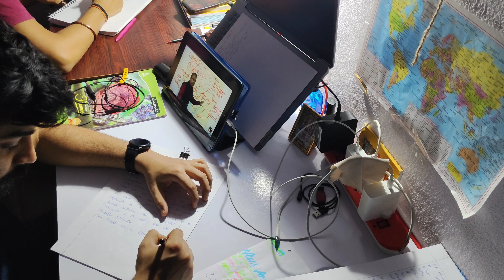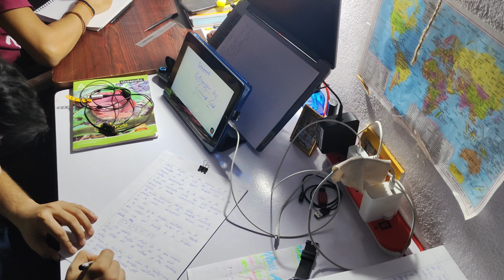UPSC ASPIRANTS STUDY TABLE AND MORE 📝upsc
upscwithabhinit
learning and performing tips

Here are 10 ways to be more productive:
1. PRIORITISE YOUR GOALS
2. CREATE A SCHEDULE
3. FIND YOUR IDEAL STUDY ENVIRONMENT
4. ELIMINATE DISTRACTIONS
5. UTILISE ACTIVE LEARNING TECHNIQUES
6. BREAK IT DOWN
7. TAKE REGULAR BREAKS
8. STAY ORGANISED
9. SEEK PEER SUPPORT
10. practice self care

top 10 coaching institutes for UPSC in India.

#1. Elite IAS Academy, Delhi
#2. Vajiram and Ravi, Delhi
#3. Rau’s IAS Study Circle, Delhi
#4. Brilliant Tutorials, Chennai
#5. Brain Tree, Hyderabad
#6. Shankar IAS Academy, Chennai
#7. Vision IAS, Delhi
#8. Chanakya IAS Academy, Delhi
#9. Astitiva ICA Academy, Jaipur
#10. Khan Study group, Delhi

Here are some tips for studying at home:
=Try active studying by asking questions before, during, and after study time.
=Get a good night's sleep.
=Study at the right time.
=Have a designated study area.
=Eat properly.
=Get chores out of the way.
=Create a timetable.
=Use a timer.
=Get up and get ready for the day. Take a shower. Eat a healthy breakfast. Exercise, meditate, and get mentally prepared for a productive
first time preparing for upsc help in the comment box

share your upsc story with me and will share together ..

must read books for upsc exams
1. INDIA’S ANCIENT PAST BY R S SHARMA
2. CERTIFICATE PHYSICAL AND HUMAN GEOGRAPHY BY GOH CHENG LEONG
3. ANCIENT HISTORY OF INDIA BY SNEHIL TRIPATHI & SONALI BANSAL
4. A COMPENDIUM OF INDIAN ART AND CULTURE BY S. BALIYAN
5. INTERNAL SECURITY OF INDIA AND DISASTER MANAGEMENT BY SYED WAQUAR RAZA
6. ENVIRONMENTAL STUDIES: FROM CRISIS TO CURE, BY R. RAJAGOPALAN
7. QUESTION BANK ON ENVIRONMENT AND ECOLOGY BY VINAY G.B
8. QUESTION BANK ON INDIAN ECONOMY, 2E BY VINAY KUMAR G.B
9. INDIAN FOREIGN POLICY BY SUMIT GANGULY

youtube channels that i follow for upsc study